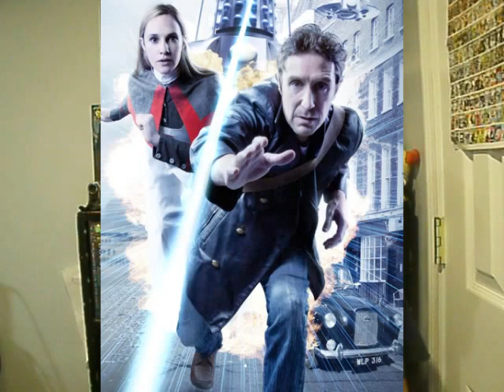11 Days of Doctor Who: Eighth Doctor (Paul McGann)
And now for the oneshot Doctor, plus a bunch of audio dramas I don't listen to, and that minisode that I adored.